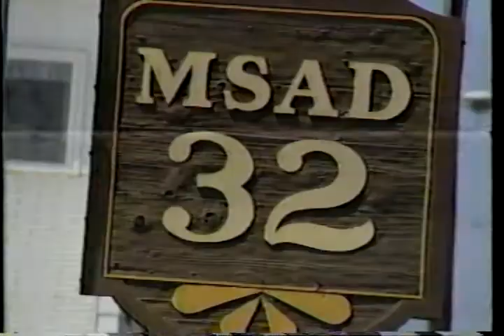WAGM News - HS Student Graduates in Hospital (1989)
WAGM news story from 1989 profiling a graduating senior in Ashland, Maine, whose classmates held a special ceremony at the hospital when chronic illness prevented her from attending graduation.